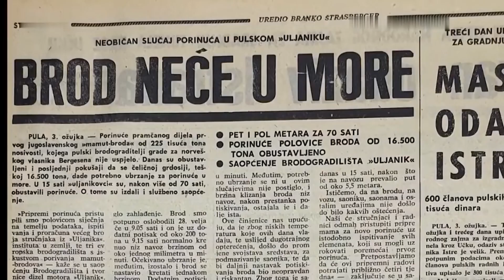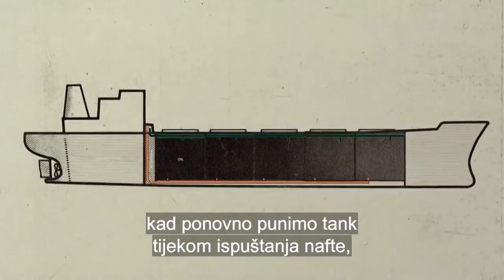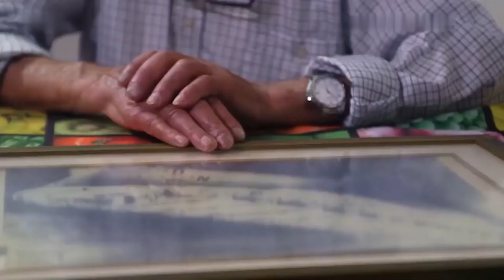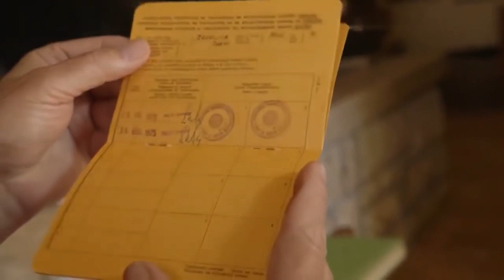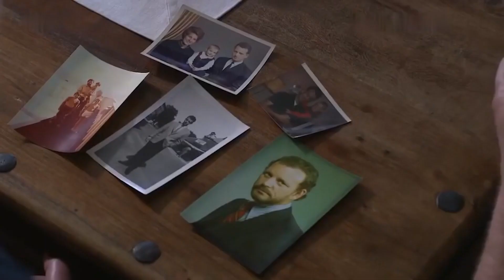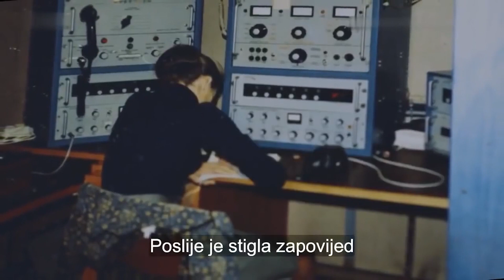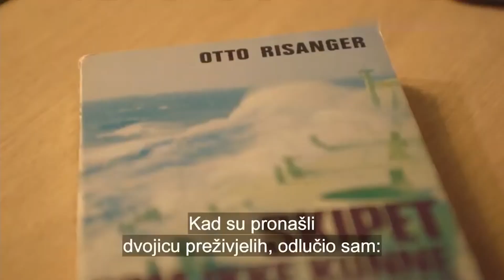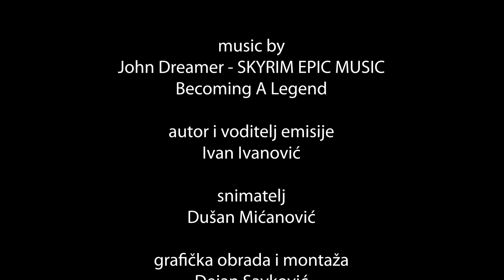Cetvrta epizoda XI serijala Zivot sa morem 2023